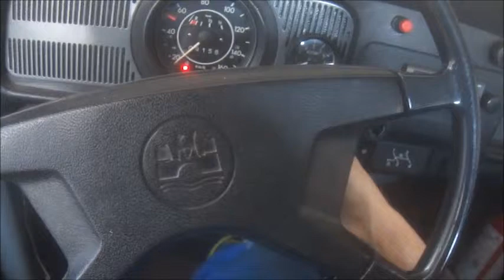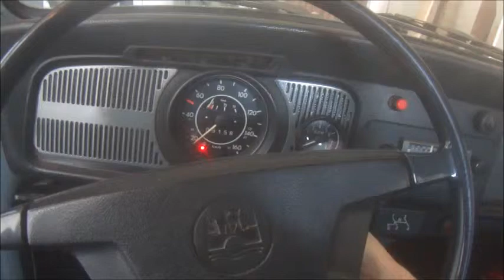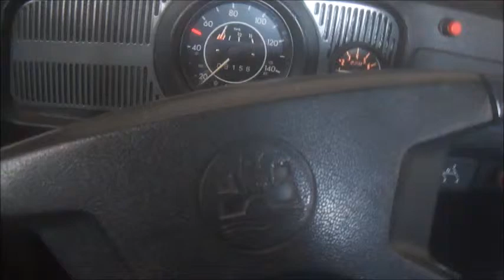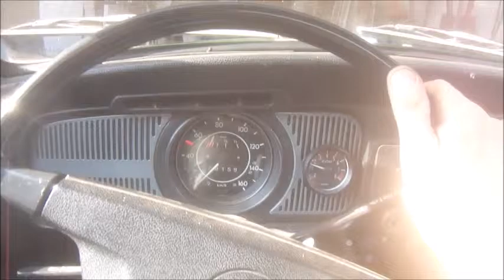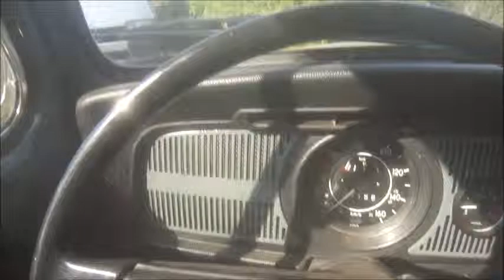Starting my Bug after 6 months